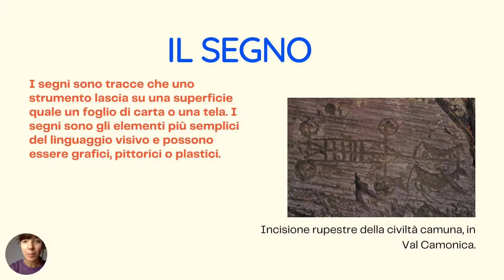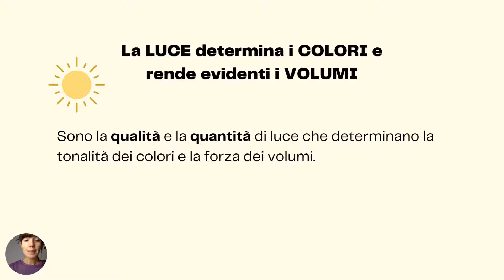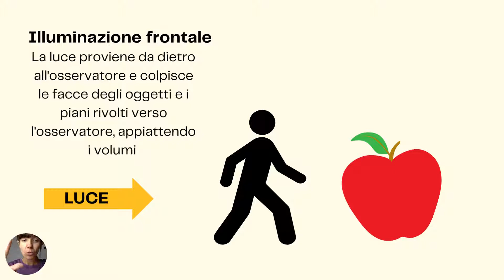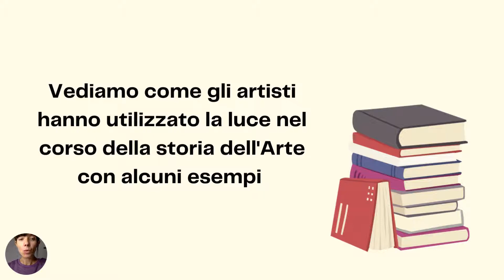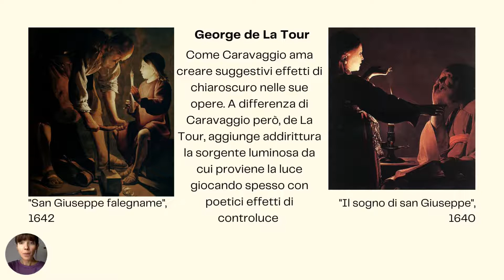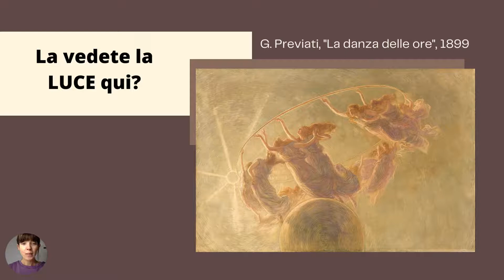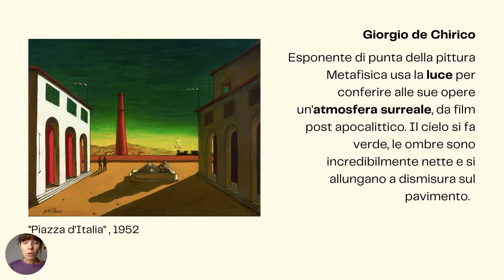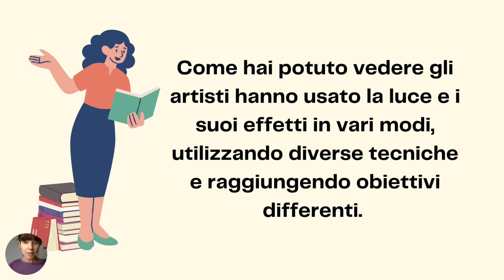LUCE-linguaggio visivo. Teoria e pratica per la scuola media. ARTE E IMMAGINE video-lezione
Bentornate e bentornati ad una nuova video-lezione sul LINGUAGGIO VISIVO.
Il tema di oggi è la LUCE senza la quale non ci sarebbero le forme, i colori, i volumi... Senza luce non vedremmo nulla!

Se in scultura e architettura la LUCE è un elemento ESTERNO all'opera ma di fondamentale importanza per la valorizzazione dei volumi (come già visto), in pittura, grafica e disegno la luce e i suoi effetti (ombre e riflessi) è parte stessa dell'immagine.

Come usa la LUCE l'artista?
L'artista può disporre di diversi metodi per rappresentare e servirsi della luce e/o dei suoi effetti.

Vediamo come gli artisti hanno utilizzato la luce nel corso della storia dell'Arte con alcuni esempi.

Questo e molto altro ancora troverete in questa nuova video lezione gratuita indirizzata alle classi delle scuole superiori di primo grado.

Sono curiosa di sapere cosa ne pensate. Ci confrontiamo nei commenti?

Buon lavoro a tutti e a tutte!

METTI LIKE o COMMENTA così che ci si possa confrontare
CONDIVIDI se ritieni che questo video possa essere utili a qualcun altro

Ci vediamo anche su Instagram!

Alla prossima, Federica.